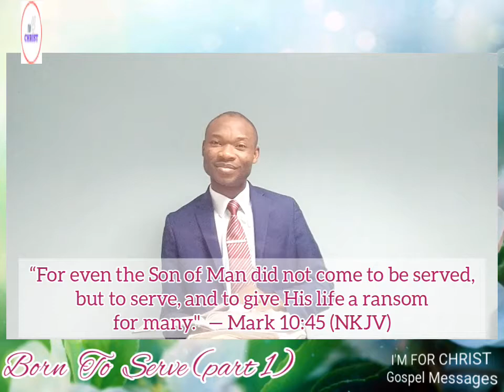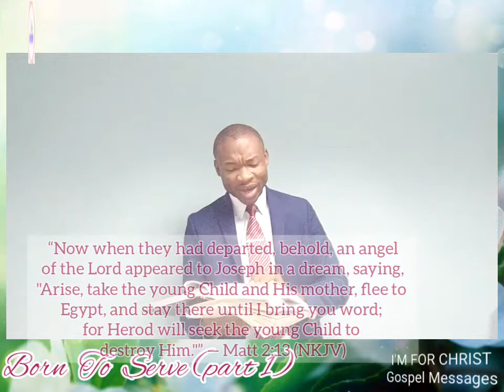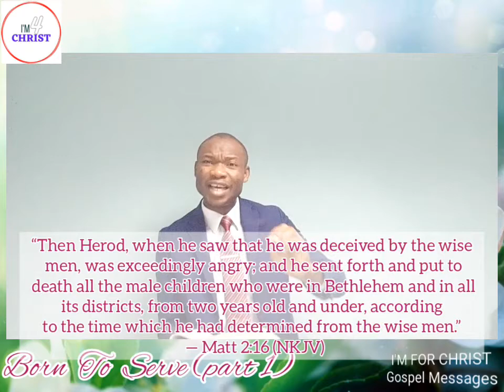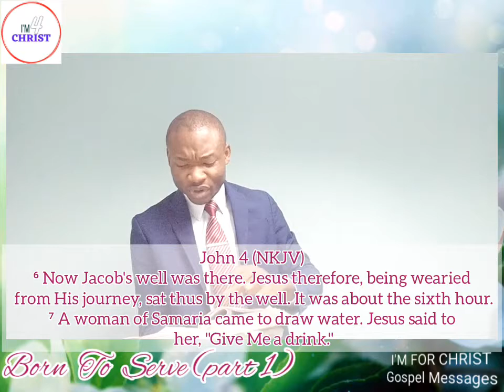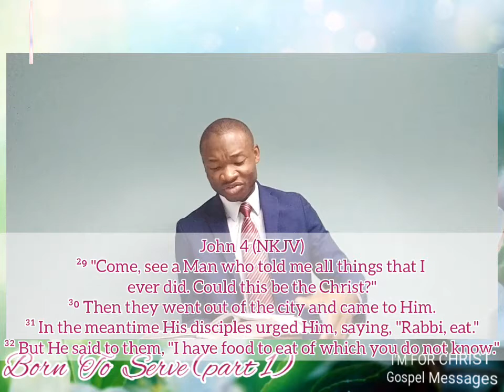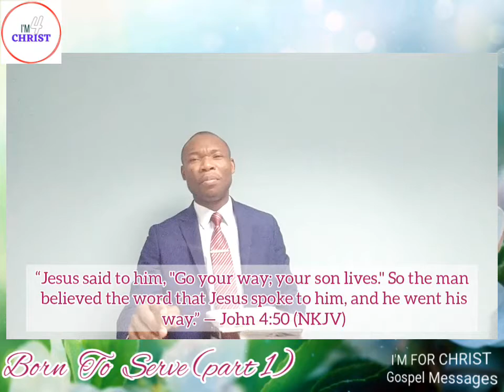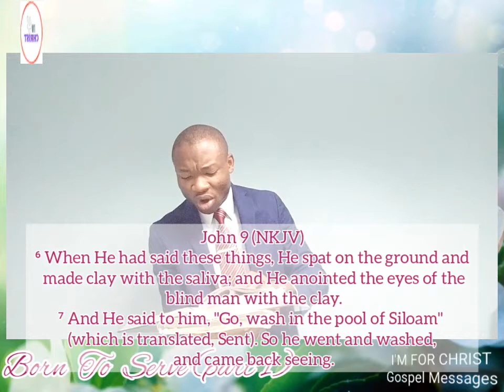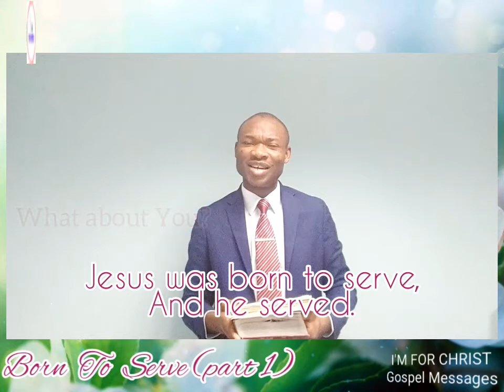Born To Serve (Part 1)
"For even the Son of Man did not come to be served, but to serve, and to give His life a ransom for many." Mark 10:45
Christmas Message Series from I'M FOR CHRIST Gospel Messages.
Happy listening!